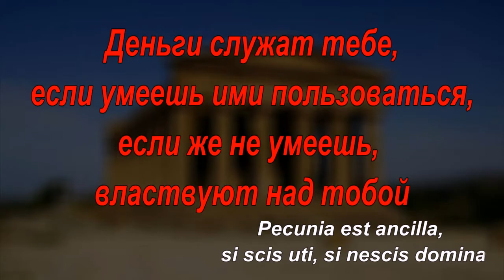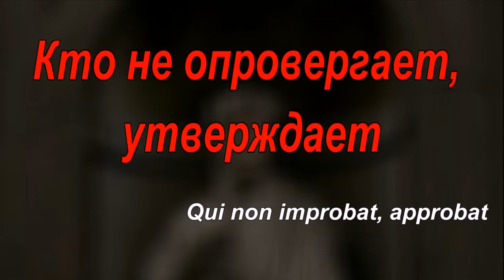Пословицы и поговорки из Древнего Рима . 5